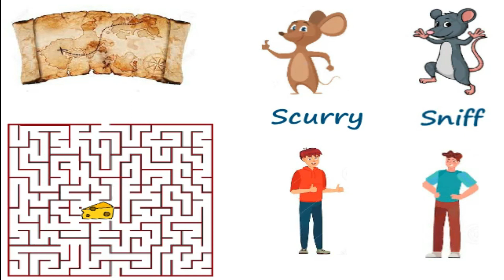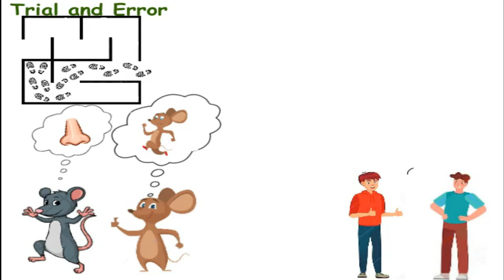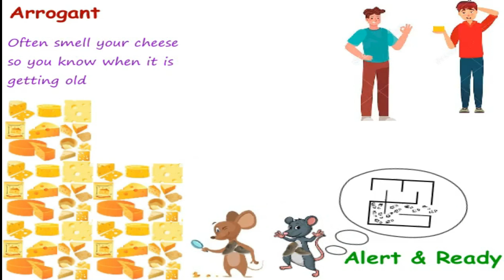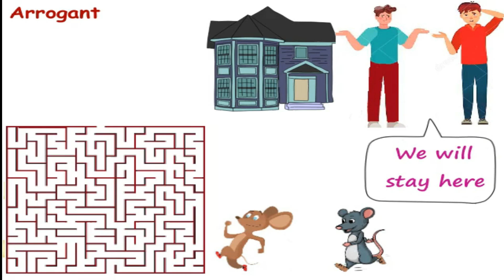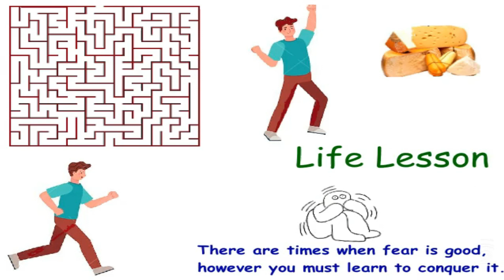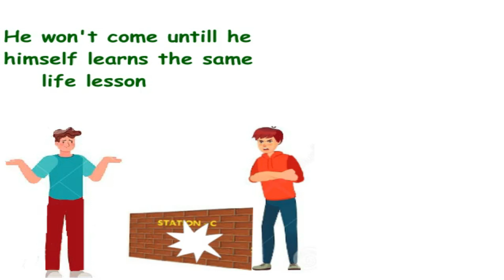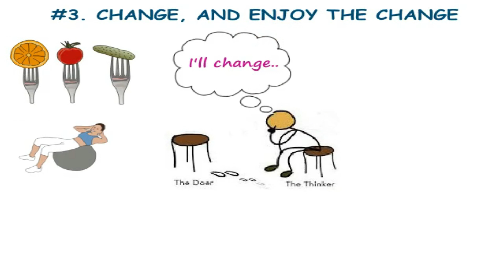Who Moved My Cheese (In Punjabi)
ਇਹ  ਇਕ ਸਧਾਰਨ ਕਹਾਣੀ ਹੈ ਜੋ ਡੂੰਘੀਆਂ ਸੱਚਾਈਆਂ ਨੂੰ ਦਰਸਾਉਂਦੀ ਹੈ. ਇਹ ਚਾਰ ਪਾਤਰਾਂ ਦੀ ਇਕ ਮਨਮੋਹਣੀ ਅਤੇ ਰੌਚਕ ਕਹਾਣੀ ਹੈ ਜੋ ਇਕ ਭੁੱਬਾਂ ਵਿਚ ਰਹਿੰਦੇ ਹਨ ਅਤੇ ਉਨ੍ਹਾਂ ਨੂੰ ਪੋਸ਼ਣ ਦੇਣ ਅਤੇ ਉਨ੍ਹਾਂ ਨੂੰ ਖੁਸ਼ ਕਰਨ ਲਈ ਪਨੀਰ ਦੀ ਭਾਲ ਕਰਦੇ ਹਨ. ‘ਪਨੀਰ’ ਉਸ ਚੀਜ਼ ਦਾ ਇਕ ਰੂਪਕ ਹੈ ਜੋ ਤੁਸੀਂ ਜ਼ਿੰਦਗੀ ਵਿਚ ਚਾਹੁੰਦੇ ਹੋ - ਚਾਹੇ ਇਹ ਇਕ ਚੰਗਾ ਕੰਮ ਹੋਵੇ, ਪਿਆਰ ਦਾ ਰਿਸ਼ਤਾ ਹੋਵੇ, ਪੈਸਾ ਹੋਵੇ ਜਾਂ ਕੋਈ ਕਬਜ਼ਾ ਹੋਵੇ, ਸਿਹਤ ਜਾਂ ਮਨ ਦੀ ਆਤਮਿਕ ਸ਼ਾਂਤੀ ਹੋਵੇ.

Who Moved My Cheese? is a simple parable that reveals profound truths. It is an amusing and enlightening story of four characters who live in a maze and look for cheese to nourish them and make them happy. ‘Cheese’ is a metaphor for what you want to have in life – whether it is a good job, a loving relationship, money or a possession, health or spiritual peace of mind.

ਜੇ ਤੁਸੀਂ ਇਸ ਕਿਤਾਬ ਨੂੰ ਪੰਜਾਬੀ ਵਿਚ ਖਰੀਦਣਾ ਚਾਹੁੰਦੇ ਹੋ ਤਾਂ ਇਥੇ ਕਲਿੱਕ ਕਰੋ:

STAY CONNECT TO GET KNOWLEGDE FROM SOME OF THE BEST MENTORS & BOOKS